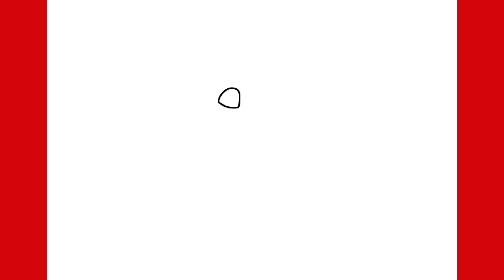How To Draw Jax From The Amazing Digital Circus